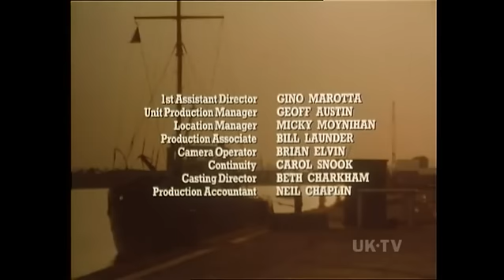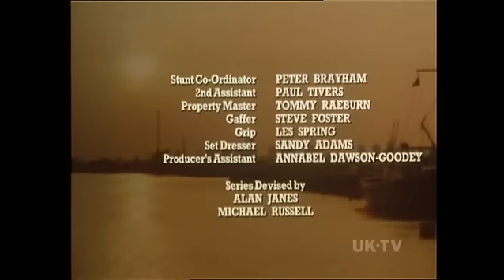Prospects Episode 3 Uncle Harry's System 4/4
Despite Billy's cynicism, Pincy thinks he's onto a sure winner with a betting system his Uncle Harry invented, but at the greyhound track things don't go as planned! They also get into hot water with local gangster Stretch when they are asked to look after,then deliver £500.